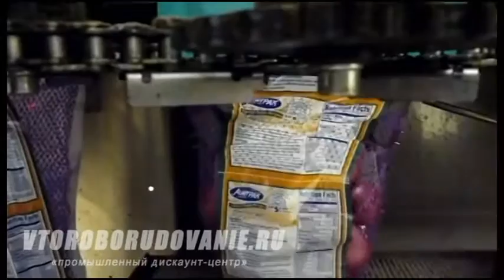Daumar PA 25D Weighing Machine and CB 48 Bagging Machine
Оборудование для фасовки овощей и фруктов DAUMAR

НАЗНАЧЕНИЕ ОБОРУДОВАНИЯ.

1. Весовой дозатор DAUMAR PA-25 (в комплектацию входит транспортёр-элеватор для подачи продукции к весовой станции) год. вып.
2. упаковщик овощей и фруктов в полимерную плетеную (вязаную) сетку Daumar Xarpa-31  год. вып.
3. Автоматический упаковщик Girplus classic заводской № 2114513 год. вып.
4. Крутящийся круглый стол для фасовки с подающим транспортером
5. Компрессор Atlas Copco GX 11 год. вып.
6. Клипсовочная машина Heins Rodel   HR 71/18-S5
6. Клипсовочная машина Normo

Компания «Второборудование» имеет возможность поставки, как и вторичного оборудования, так и нового. С нашей компанией вы сможете оптимизировать затраты на закупку оборудования до 40%, не теряя в качестве. Сделайте запрос в нашу компанию, мы ответим вам в ближайшее время.